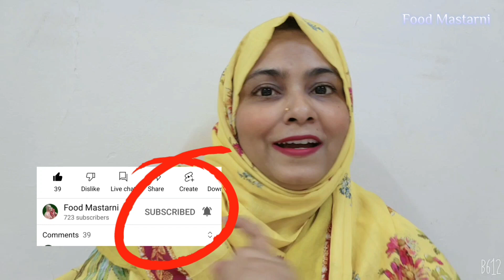Cake Kala jaam /Cake Laddu/Cake Bomb